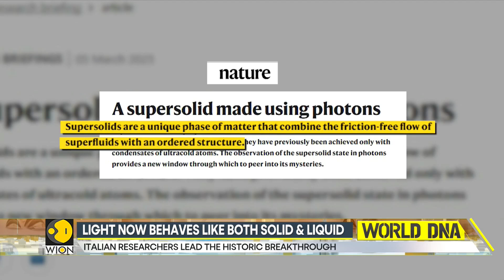Scientists Freeze Light For the First Time | World DNA | WION News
Scientists of the National Research Council of Italy have succeeded in converting light into a solid state for the first time. This achievement is considered an important milestone in quantum physics. Watch this report for more details!